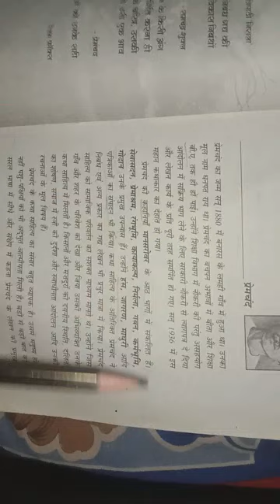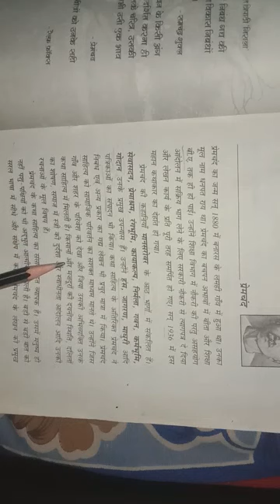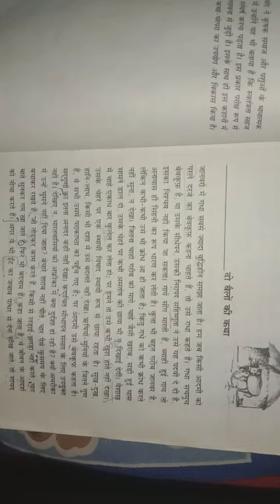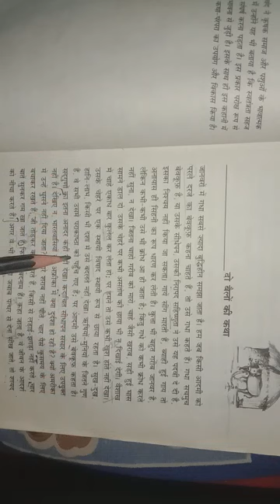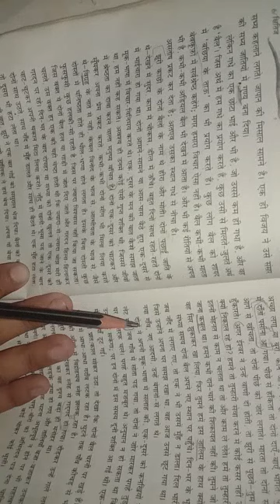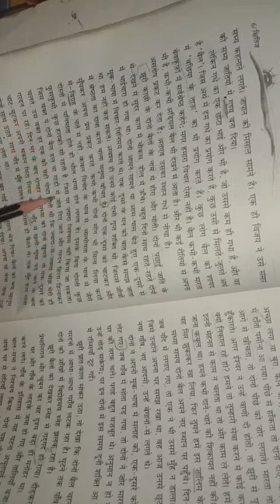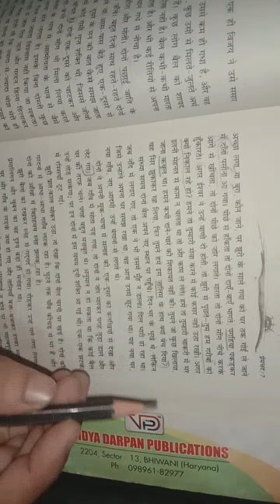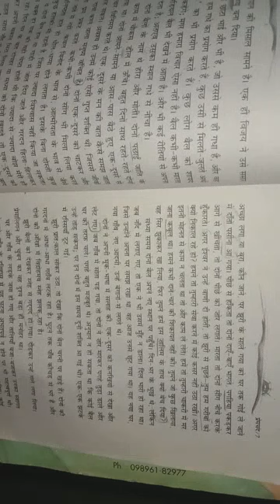Class - 9th (HINDI)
CLASS - 9th
Subject - Hindi
Chapter -1st
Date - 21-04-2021